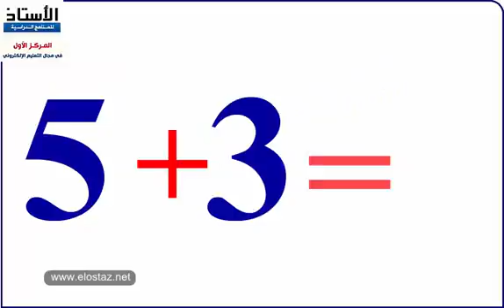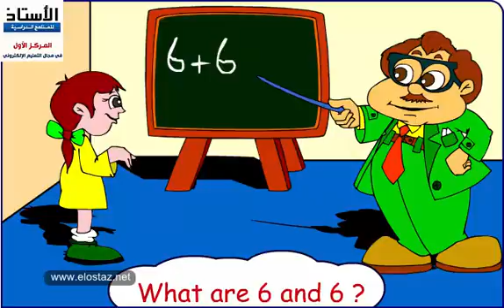أرقام اللغة الإنجليزية - جزء 2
درس تعليمي - لغة إنجليزية - مستوى تمهيدي
تعلم طريقة كتابة الأرقام باللغة الإنجليزية وجمع رقمين إلى الرقم عشرين بشكل صحيح وسليم